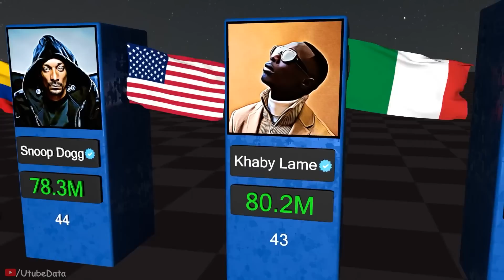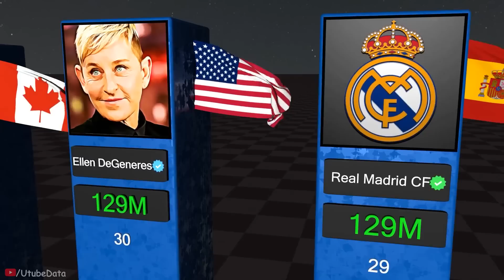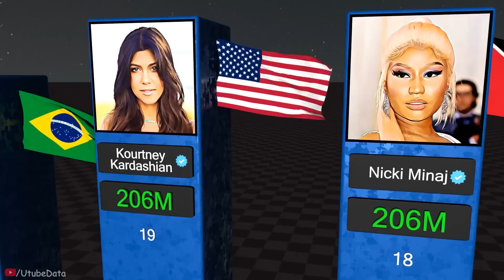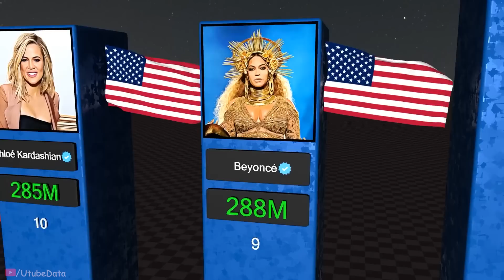Most followed Instagram Account | 3D Comparison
Hey Guys, Kaleem here,

Imagine a follower (button) = 2x2 Rectangle and what if those cubes were added million of times in a pillar form and in this animation I show you guys exactly that i.e. the real life scale of followers of some famous instagram influencers. You won't believe how big some of these pillars get towards the end. Kinda Crazy.

Please note that this video is for education purposes. Hope you get goosebumps watching this video too..just like I did.

Infraction - Sirius

About the content : On this channel I make cool animations about interesting facts and information in the form of 3d animation. Checkout my channel videos for more interesting content that will leave you in fascination.